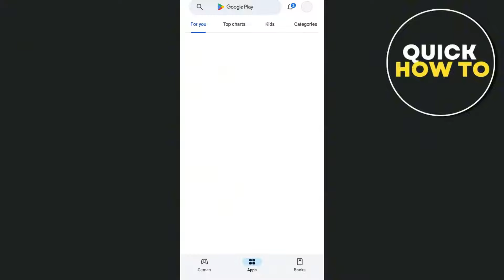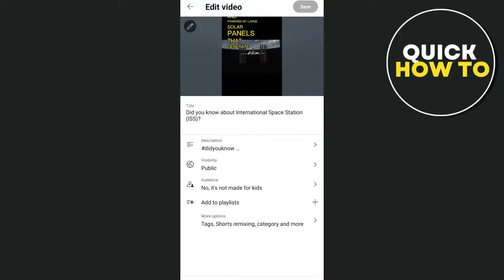How To Change YouTube Shorts Thumbnail After Posting (Simple)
Learn How To Change YouTube Shorts Thumbnail After Posting (Simple)